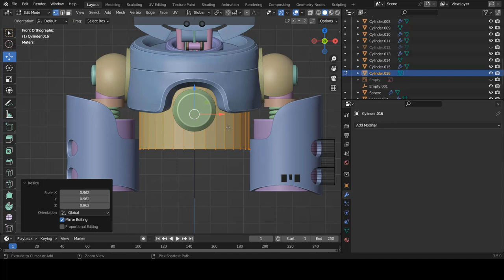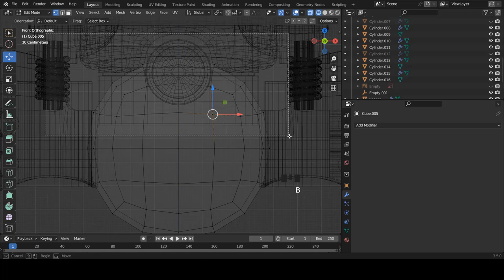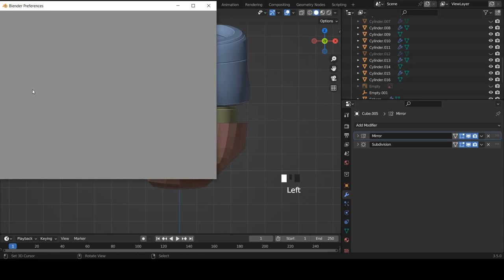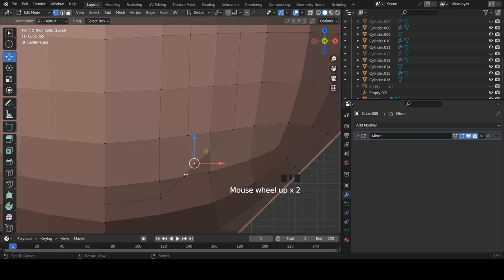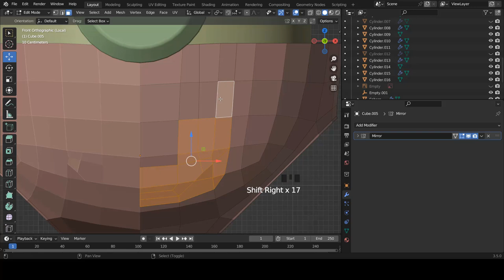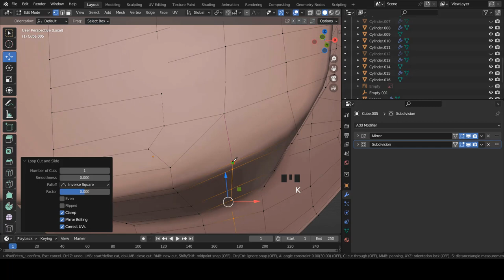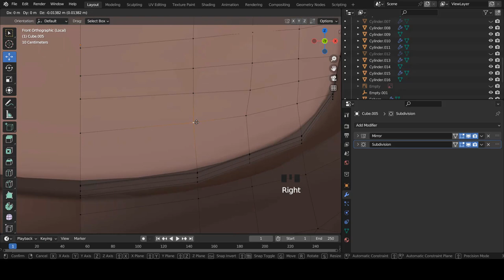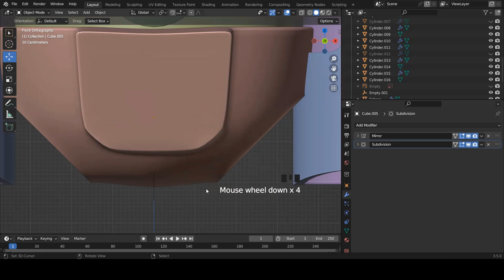Blender fr - 08 - Tuto Blender | Comment modéliser un personnage 3d | Robot | Débutant [ TUTO FR ]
Titre: Apprendre à modéliser un robot discord sous blender 3.x   !

Hello , dans cette nouvelle vidéo, nous allons modéliser le ventre de notre robot.
Apprendre à modéliser un Robot discord .

➜➜➜➜➜➜➜➜➜➜ IMPORTANT ➜➜➜➜➜➜➜➜➜➜➜➜➜➜➜➜

► AIMER! 👍
► COMMENTER! 💬
► PARTAGER! ➤

➜➜➜➜➜➜➜➜➜➜ BLENDER ➜➜➜➜➜➜➜➜➜➜➜➜➜➜➜➜➜

➜➜➜➜➜➜➜➜➜➜ FORMATION ➜➜➜➜➜➜➜➜➜➜➜➜➜➜➜➜

➜➜➜➜➜➜➜➜➜➜  MEILLEURS VIDEOS  ➜➜➜➜➜➜➜➜➜➜➜➜